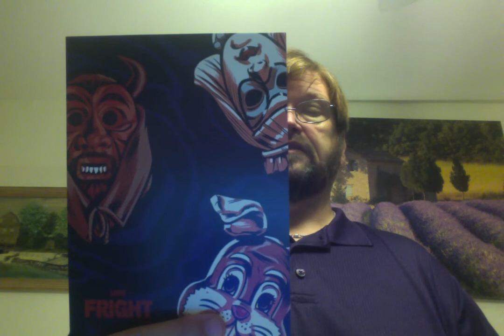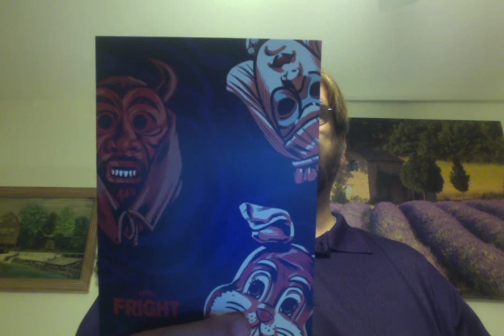Hershey Park Silly Haul and Loot Horror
I didn't include the candy and other gifts from Hershey Park's Chocolate World that I already gave away.